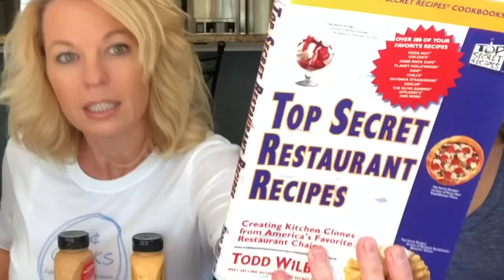Top Secret Recipes Burger and Chicken Sauce Review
Top Secret Recipes sells their version of Big Mac Sauce and Chick-fil-A Sauce. Today we are going to see how close they are to the real thing!

Products we have reviewed:

Our channel is all about giving our 2¢ to help save you time and money! If there is a product you would like us to review please let us know and we will do our best to review it.